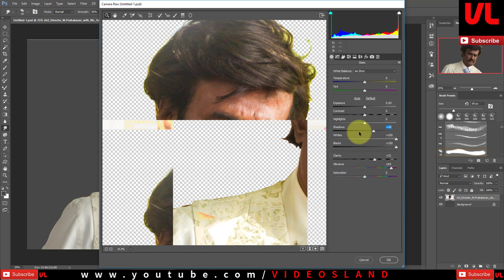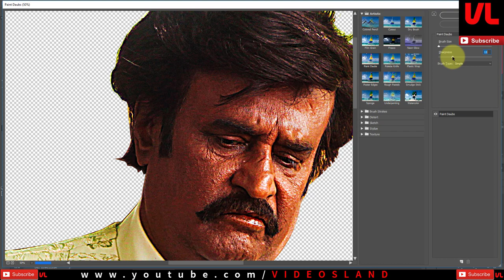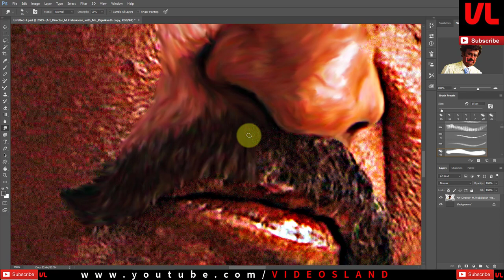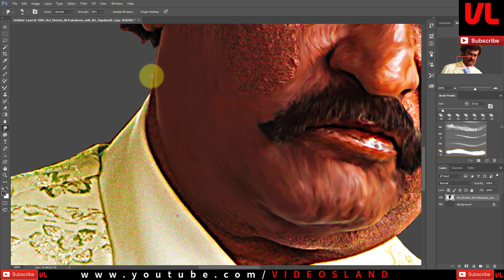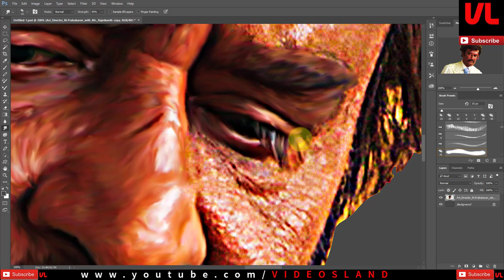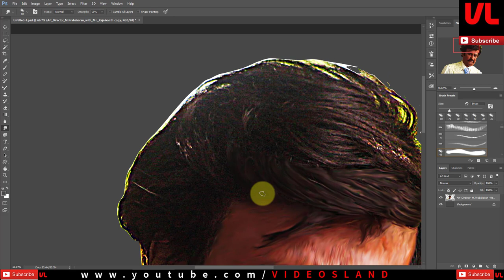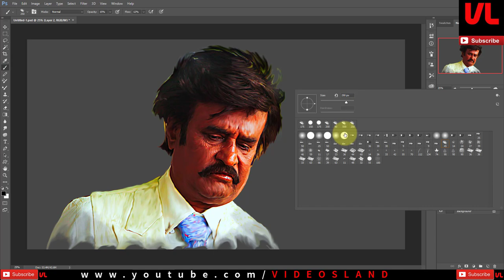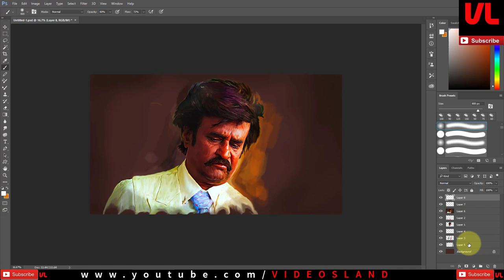Rajinikanth digital painting tutorial